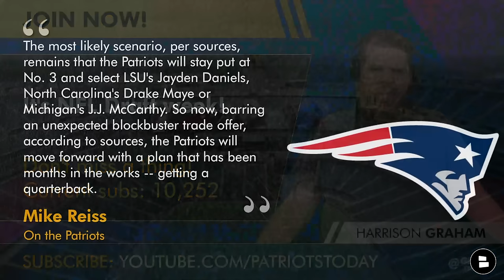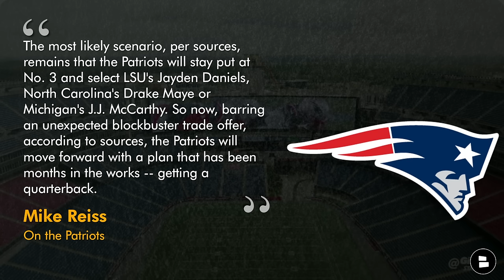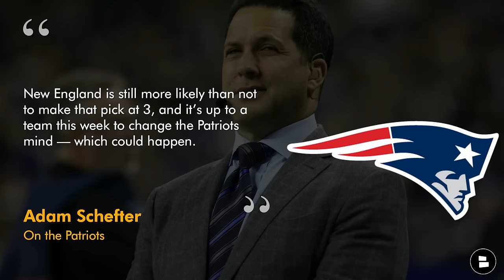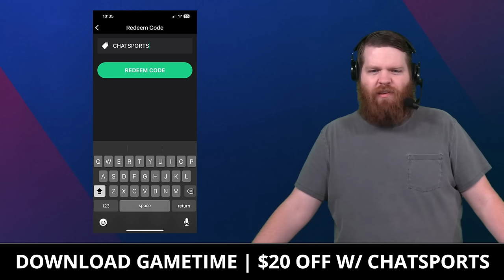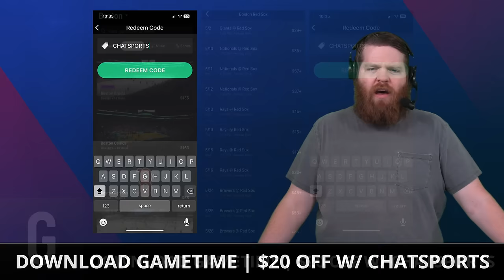🚨REPORT: Patriots CONFIRMED To Draft A Quarterback With Pick #3? Patriots Draft Rumors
It’s 2024 NFL Draft week, and the New England Patriots NFL Draft rumors aren’t slowing down. Multiple reports from NFL Insiders have projected Eliot Wolf and the Patriots will stay at the 3rd overall pick, and select a quarterback in the NFL Draft. Harrison Graham of Patriots Today breaks down the latest Patriots draft rumors. Drake Maye, North Carolina, Jayden Daniels, LSU, and J.J. McCarthy, Michigan, are the three quarterbacks in play for the Patriots at #3, and it might come between McCarthy and Maye. It is heavily rumored that the Washington Commanders are going to draft LSU QB Jayden Daniels with the 2nd overall pick.

DAILY New England Patriots YouTube videos on the latest Patriots draft rumors, free agency rumors, and coaching news!

The New England Patriots currently hold the 34th pick, which is the 2nd pick in the 2nd round. Wide receiver and offensive tackle have been two positions rumored the Patriots are targeting. ESPN reporter Mike Reiss linked Xavier Legette, Keon Coleman, and Ricky Pearsall to the Patriots if Eliot Wolf and Jerod Mayo went WR in the 2nd round.

Ricky Pearsall 2023 stats:
65 catches
963 yards
14.8 yards per catch
4 touchdowns
2 drops

Most of you won't like today's video, but the one's that do, those are the Real One's. If you're a Real One, let us know by clicking that thumbs up icon!

Why settle for just a sip of sports news when you can drink it in by the gallon with @chatsports on social media and YouTube? Follow us for all the latest in the NFL, NBA, and college football.

Mike Reiss, ESPN, on the New England Patriots:
“The most likely scenario, per sources, remains that the Patriots will stay put at No. 3 and select LSU's Jayden Daniels, North Carolina's Drake Maye or Michigan's J.J. McCarthy. So now, barring an unexpected blockbuster trade offer, according to sources, the Patriots will move forward with a plan that has been months in the works -- getting a quarterback.”

Make this the largest New England Patriots YouTube channel by sharing today's video!

New England Patriots 2024 opponents:
Home:
- Buffalo Bills
- Miami Dolphins
- Houston Texans
- Indianapolis Colts
- Los Angeles Chargers
- Seattle Seahawks

Away:
- Buffalo Bills
- Miami Dolphins
- New York Jets
- Chicago Bears
- San Francisco 49ers
- Cincinnati Bengals
- Arizona Cardinals
- Jacksonville Jaguars
- Tennessee Titans

NOTI GANG - get some Patriots Today clout by commenting "First" in the comment section!

We want to hear from you, Patriots fans! Let us know what your answers are to today's Patriots questions down in the comments section:
- Pick a QB! Type 'DM' for Drake Maye or 'JJ' for J.J. McCarthy
- Do you want Jayden Daniels? Type ‘Y’ for Yes or ‘N’ for No

New England Patriots news: Discover dozens of articles on the Patriots from sources like Sports Illustrated, Bleacher Report, and ESPN on Chat Sports

Follow Rolly for more Patriots content!